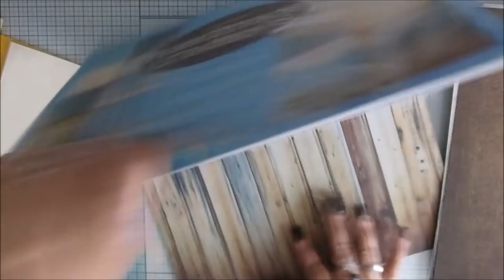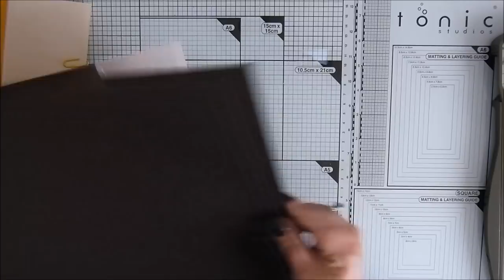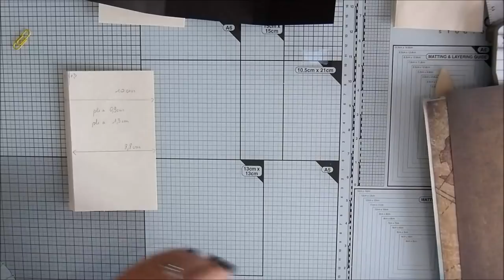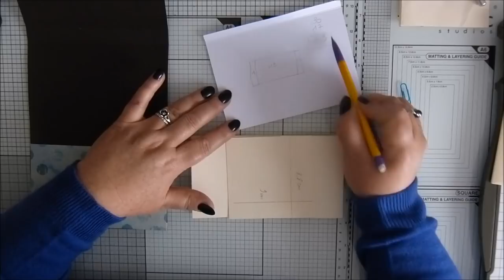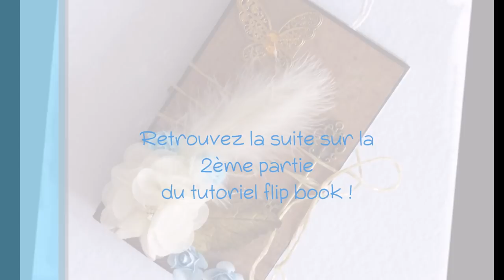[ Tutoriel ] Flip book n°1 - Partie 1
Coucou tout le monde 😊 Retrouvez moi aujourd'hui pour la 1ère partie de la réalisation d'un flip book, petit livret dans lequel on insère des petits scrap-cadeaux et réalisé dans le cadre d'un échange avec une correspondante ! Tutoriel pour débutantes 😊

Artiste : Aaron Kenny
Titre : English Country Garden